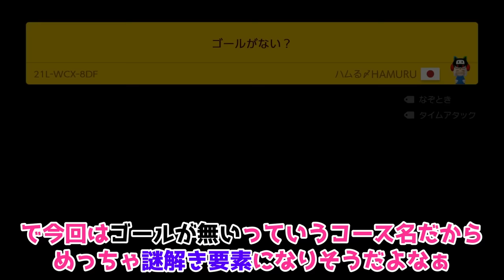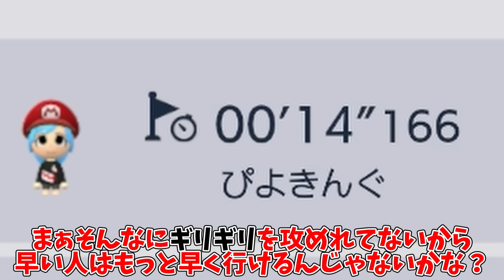ゴールも無くなった世界が厳し過ぎて笑うwww『マリオメーカー2』